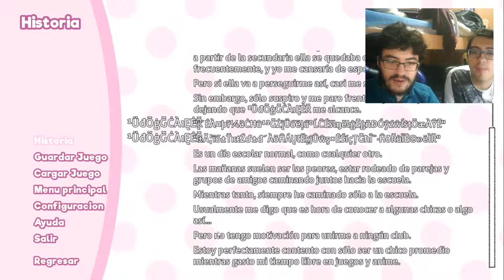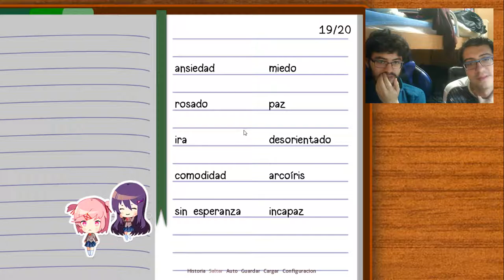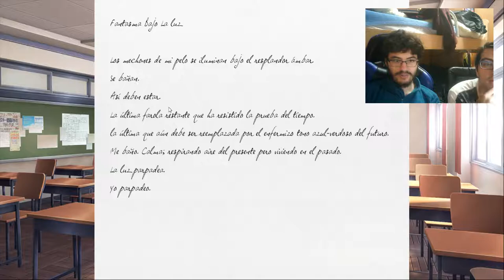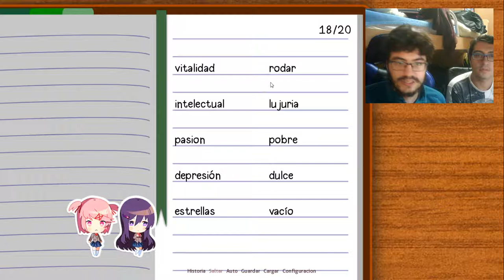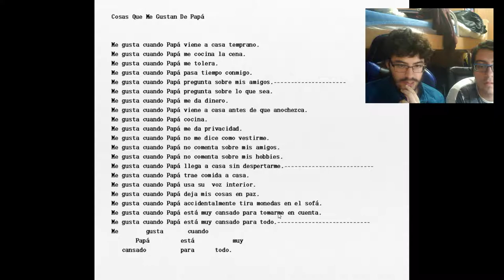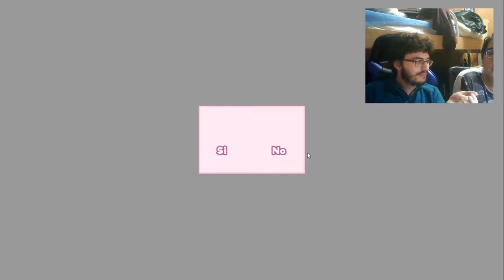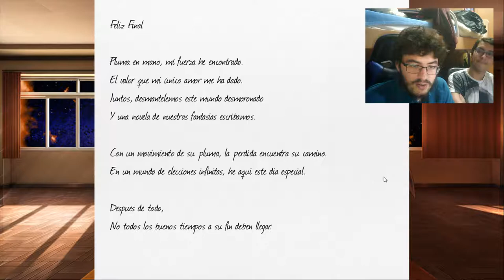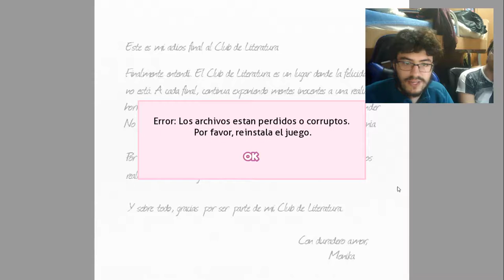Doki Doki Literature Club - Parte 3/3 - Tu realidad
Borrado.